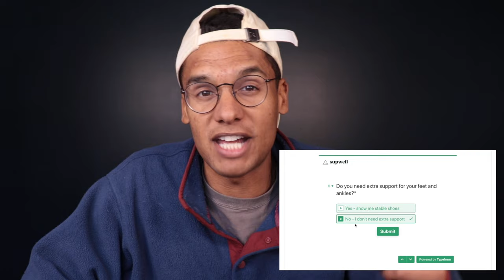Why I Stopped Listening to Music on Runs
Music is a great tool for getting pumped up before or during a workout, but there are some downsides to it as well. Here's why I stopped listening to music on runs—five of the physical and mental benefits I get from going music-free on runs.

0:00 - Why I Quit Music
2:13 - Benefit 1
4:04 - Benefit 2
4:56 - Benefit 3
6:14 - Benefit 4
6:57 - Benefit 5